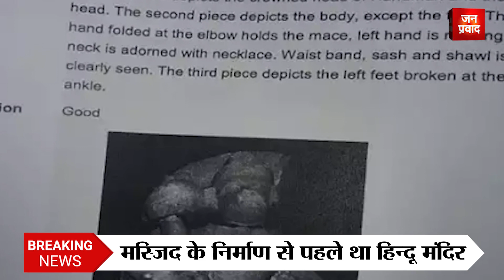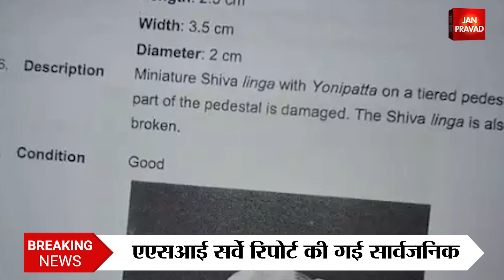Gyanvapi Survey Report : ज्ञानवापी में मंदिर की पुष्टि | रिपोर्ट में बड़े खुलासे | Breaking News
ज्ञानवापी परिसर को लेकर बड़ा खुलासा
एएसआई सर्वे रिपोर्ट की गई सार्वजनिक
ज्ञानवापी में भी मंदिर का मिला ढांचा
मस्जिद के निर्माण से पहले था हिन्दू मंदिर
जनार्दन, रुद्र और विश्वेश्वर के शिलालेख
महामुक्ति मंडप लिखा है, जो मजबूत संकेत
मंदिर की पुष्टि पर हिंदू पक्ष ने जताई खुशी
एएसआई की रिपोर्ट से सब कुछ हुआ साफ
हिंदू मंदिर को तोड़कर बनाई गई थी मस्जिद
हिंदुओं को पूजा-पाठ की मिले अनुमति
सील वजूखाना की सर्वे की उठाएंगे मांग
मुस्लिम पक्ष ने लड़ाई का किया ऐलान
सर्वे के दौरान पाया टूटा हुआ एक पत्थर
जदूनाथ सरकार की फाइंडिंग को सही पाया
1669 में 2 सितंबर को मंदिर ढहाया गया
मंदिर के पिलर का मस्जिद में हुआ इस्तेमाल
तहखाने में मिलीं हिंदू देवी-देवताओं की मूर्तियां
पश्चिमी दीवार एक हिंदू मंदिर का हिस्सा
17वीं शताब्दी में तोड़ा गया था हिंदू मंदिर
मस्जिद से पहले मंदिर में था बड़ा केंद्रीय कक्ष
पश्चिमी दीवार पूरी तरह हिन्दू मंदिर का हिस्सा
सर्वे में 32 शिलापट और पत्थर मिले
शिलापटों पर देवनागरी, तेलुगु, कन्नड में आलेख
सर्वे रिपोर्ट की मीडिया कवरेज पर रोक की अपील
अदालत ने मसाजिद कमेटी की मांग की नामंजूर
रिपोर्ट ई-मेल पर उपलब्ध कराने की मांग खारिज
23 जुलाई 2023 को सर्वे का दिया था आदेश
सील वजूखाने को छोड़कर पूरे परिसर का सर्वे
सीलबंद रिपोर्ट अदालत में की गई थी दाखिल
Janpravad Magazine
Janpravad Tourism
Janpravad Superfast